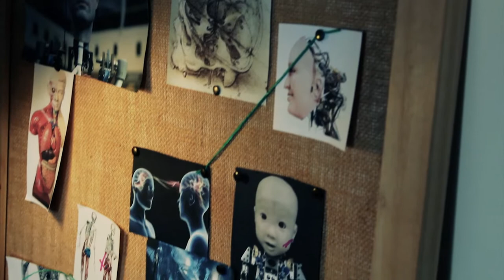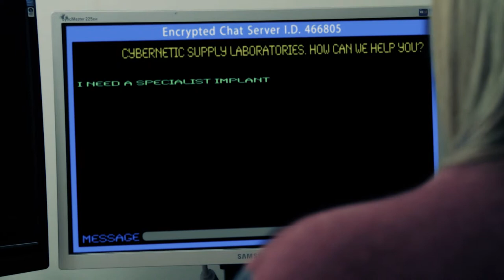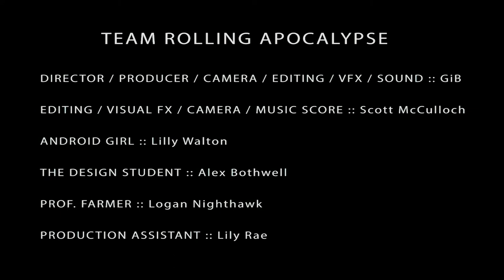The Design Student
Tweaked version of the "Team Rolling Apocalypse" entry into the Sci-Fi London 48 hour film challenge.